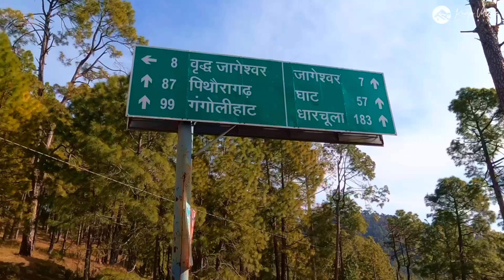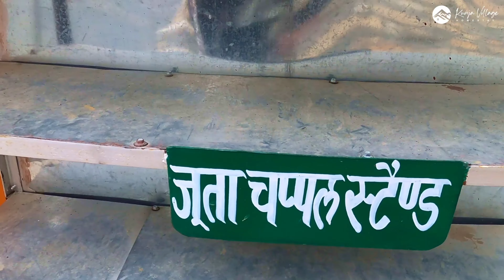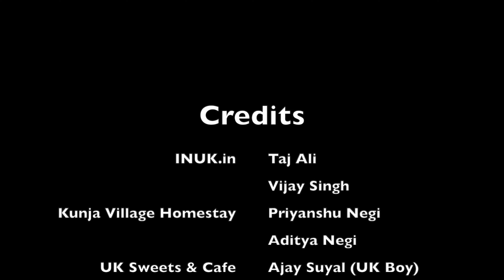Vimalkot Temple (विमलकोट मंदिर)- The Hidden temple of Almora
Vimalkot Temple (विमलकोट मंदिर)- The Hidden temple of Almora, Uttarakhand. You can watch it in 4K for the best quality.

Today we are sharing our trip to the Vimalkot Temple (विमलकोट मंदिर)- The Hidden temple of Almora and we hope you will like it.

It is said that in the Vimalkot temple, the mother is present in real form. That is why it is also  called  a Shaktipeeth. According to mythological beliefs, the hill facing south in front of Vimalkot was known as Patiyar Kot. Jan Adalat was held by the Chand kings of Patiyar Kot and there were decisions were made. Those who were unhappy with these decisions used to plead for justice in the court of Maa Vimala Devi and from here they used to get justice. That's why Maa Vimaladevi is also worshiped as the goddess of justice and since then this hill It is known as Vimalkot.

There is no sacrifice in this temple, and it is said that in this temple the childless couple does a standing penance lighting a lamp overnight to get their wish fulfilled. The rituals like Janeu Sanskar, Marriage, Devi Bhagwat, Havan, Jaap etc are also performed here.

This temple is situated at an altitude of 2200 meters above sea level. From this temple you can see Panchachuli and Himalayan range. To its east are Jageshwar and Vridh Jageshwar, as well as Kunja Village Homestay.

About Kunja Village Homestay
Kunja Village Homestay is a 50 year old heritage house in the hills of Kumaon situated in the Jageshwar range near Almora district of Uttarakhand. This is our ancestral home built in a typical Kumaoni architecture with thick 21 inch stone walls, wooden ceiling, tin roof and the low height rooms to keep them warm during the winters.

Kunja Village homestay is located right in the middle of the village approximately 100 meters from the taxi stand. Surrounded by the dense forests of Oak, Cedar, Pine and Rhododendron trees. While you reach here through the zig zag roads don't forget to enjoy the off roading experience. It takes around one hour from Almora which is about 35 Kms. The nearest market is Panuwanaula at a distance of 8 Kms.

Kunja Village Homestay provides 5 private king size rooms to our guests which are well furnished. We believe that the future of work is going to be remote and hence all our rooms are fully equipped with essential amenities required for this kind of work environment. It includes free wifi routers, router ups, plenty of plug points and sockets. But, we would love to see you outdoors.

Along with the stay, our homestay has a rooftop restaurant which serves fresh local delicacies in addition to the on demand menu, a reception desk, laundry, a store room, garden with the seasonal fruits and vegetables, courtyard  and a bonfire area. We also have an open theatre on the terrace for our guests to enjoy.

One should visit Kunja Village Homestay to experience the authentic and genuine village life in Kumaon hills of Uttarakhand. We aim to connect our guests with our Indian roots, mother nature and cultural diversity. One can enjoy and be part of the daily lives of the villagers, get involved with the agricultural and farming activities, shower your love on pets and animals and be lost in the beautiful hills in the lower Himalayas. Nature lovers can enjoy zig zag walks, trekking, camping, bird watching, stargazing and many more.

Address
Kunja Village Homestay
Village: Kunja
Post Office: Mirtola
District: Almora
Near Jageshwar Dham
Uttarakhand
PIN 263623

We and our team would love to host you, not just in our homestay but in our hearts too. Till then we will leave you with this thought "Come as a guest, leave as a friend."